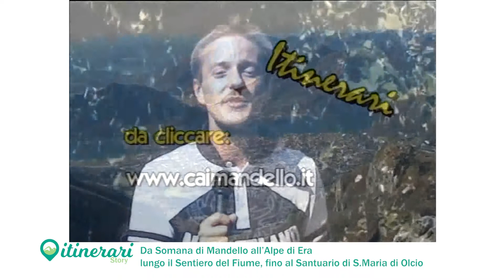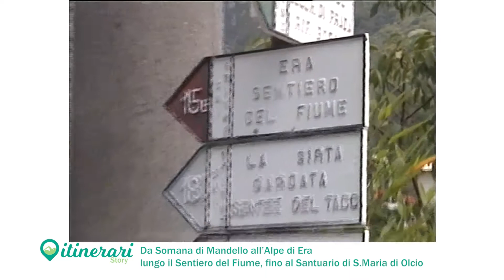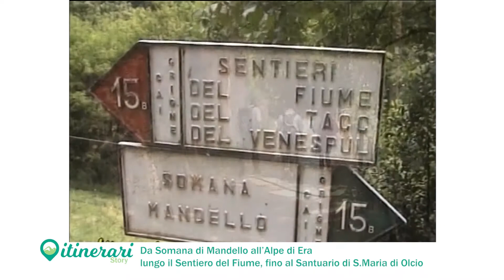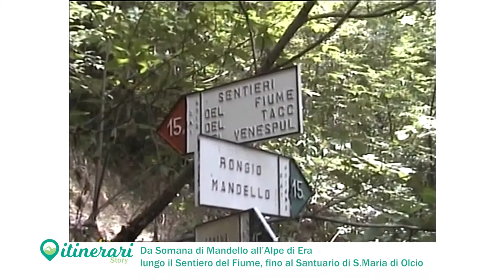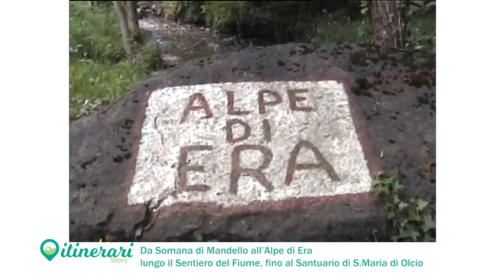Itinerari Story 2